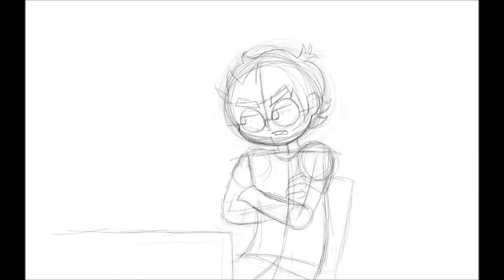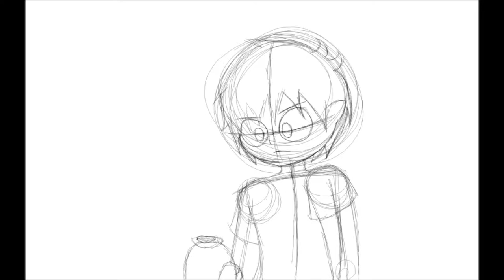Hot Kool Aid -Frank & Len- (Ruby Gloom)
Frank & Len are From Ruby Gloom

Ruby Gloom belongs to Martin Hsu & Neville